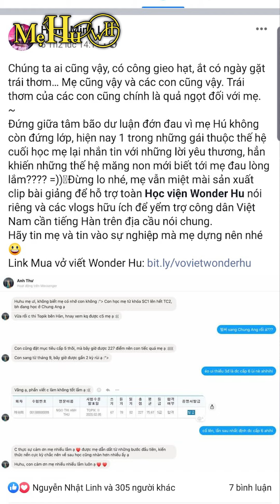Mẹ Hú tâm sự việc bị chê học phí Đắt | WONDER HU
🔔 Facebook HỌC VIỆN WONDER HU:
👉 Kênh học tiếng Hàn: Wonder Hu
👉 Kênh đời sống: Cùng mẹ Hú